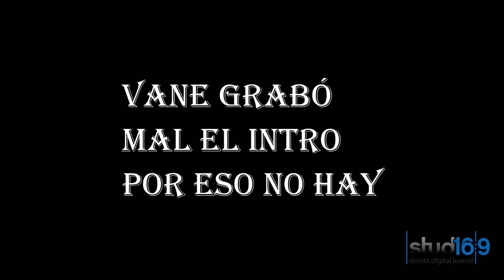LUNES DE MIERCOLES - VACACIONES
Todos queremos que lleguen las vacaciones, pero no siempre son como queremos!